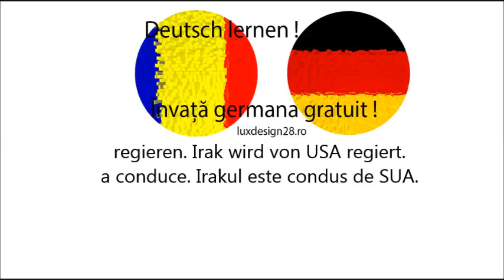Curs germana verb regieren limba germana, invata limba germana gratuit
Curs germana verb regieren limba germana, invata limba germana gratuit. Curs audio gratuit. Invata limba germana fara profesor, invata limba germana gratuit online. Verbe limba germana audio. verbe germana litera R. Invata germana site de dezvoltare personala. Va rugam sa ne ajutati prin distribuirea pe retelele de socializare! Multumim!